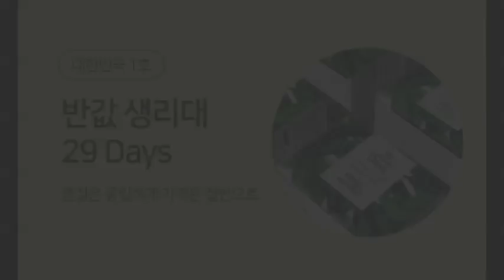[그것은 알기 싫다]287c. 2018 추석맞이 기사읽기놀이(2/2)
유고와 대책, 익명대변인, 주류언론의 침묵, 중병(설), 유럽 왕 소개법, 악덕과 위선 불화의 근원, 감기몸살이라는 미명, 주사 한두방, 공화당 직계보수 한인들, 비밀도 아니다, 중공, 임플란트의 부작용, 미 정보당국과 대기업, 인공기 논란, 준동, 혼난다, 특정정치에 휘말리다, etc.